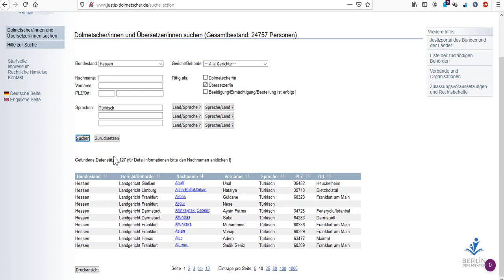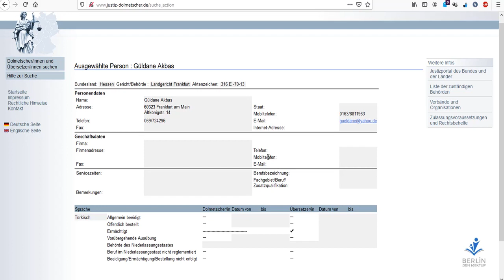Yeminli tercümanı nasıl bulacağım?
En güncel videolar :

("Ausbildung" (meslek öğrenme) için lise diploması yeterli olur mu?)
(Üniversite mi ? Meslek mi ('Ausbildung') ? Almanya da mı? Ben (öğrenci) olsam...)
(2. Bölüm - "Ausbildung" (meslek öğrenenler) : yanlış anlayanlara özet)
(ÖSYM den sonra alman vatandaşlığı ? - öğrenciler için imkanlar)
(Yeni göç yasası - 'Ausbildung' (meslek öğrenenler) için bilgiler)
(Almanya da üniversite - Şartları yerine getiriyor muyum ?)
(Almanya da üniversiteya nasıl başlayabilirsin?  - üniversiteliler ve liseliler için bilgiler)
(Türk Alman üniversitesi - hangi üniversite olduğu önemli mi?)
(Neden Almanya da eğitim? Prof. Dr. Celal Şengör, Prof. Dr. Ziya Selçuk)

"Ausbildung" :
1. (Yeni göç yasası - 'Ausbildung' (meslek öğrenenler) için bilgiler)
2. (2. Bölüm - "Ausbildung" (meslek öğrenenler) : yanlış anlayanlara özet)
3. (Yeni göç yasası : 'Ausbildung' başvuru formu)
4. ("Ausbildung" (meslek öğrenme) için lise diploması yeterli olur mu?)
5. (2. Bölüm - "Ausbildung" (meslek öğrenme) için lise diploması?)
8. ("Ausbildung" - 2019 için öğrenci arayan işyerleri)
9. ("Ausbildung" : VİDEO ile iş başvurusu)
10. ('Ausbildung' : net maaşım ne kadar olacak ?)

Almanca :
(Almanca öğrenenlere pratik yapma imkanı (A1, A2, B1))
(Almanca öğrenirken kolaylık - Anki´ye kısa giriş)
(Sorulara cevaplar : Almanca dil kursu, almanca dil sertifikası)
(Sorulara cevaplar : Yabancı dili keyifle öğrenebilirsin)

İş :
(Hamburg ve Hessen eyaletlerinde sağlık mesleği denklik işlemleri)
(Almanya : eleman aranan meslek dalları)
(Almanya da alacağım net maaşı nasıl hesaplayabilirim ?)
(Almanya da nasıl iş arayacağım ?)
(1. Örnek - Almanca özgeçmiş ( Curriculum Vitae, CV ))
(Almanya meslek diploması denklik işlemleri nasıl yapılıyor ?)
(Hangi eyaletlerde hangi elemanlar aranıyor? Haritaya bakalım)

Yeni göç yasası, bürokrasi :
(Yeni göç yasası - 3 hatırlatma (meslek öğrenenler / iş arayanlar))
(Almanya da süresiz oturma izni)
(Göç yasası kısa özeti - ana değişiklikler)

(Almanca mı, tüketim mi, yatırım mı?)

Ben kimim :
IT Danışmanı
Sureyya U.